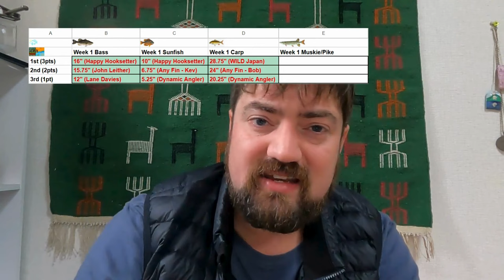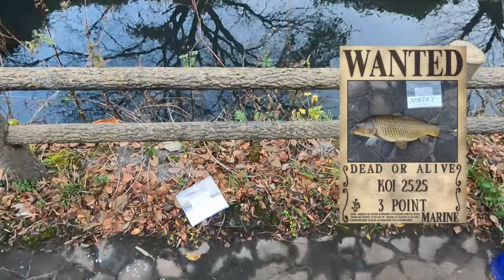Catching Invasives, Sticks, Jelly and a Carp - Week 2 of the Winter Fishing League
Fishing league is a great excuse to spend your day out fishing. This is Week 2 of @SunfishKing Winter Multi-Species fishing league. I entered week 2 in 2nd place.

With more time to fish, I went to a pond in Mashiko that I know has bluegill. I have been told it also has bass but I have never seen someone catch one. It was a slow day but I did manage to catch a 6.75 inch (17cm) bluegill that got me a point in the tournament.

The next day I went out fishing for wild koi. I managed to catch a 25.25-inch (64cm) carp. It was not as big as last week's carp but I still managed to get three points and no one else submitted a carp for week 2

00:00 Intro
00:32 Recap of Week 1
02:28 Fishing in Mashiko
05:18 Hunting Season Reminder
07:11 Oh Carp
09:07 Second Attempt
14:43 Measuring up
15:45 Conclusion

Galaxy A52
Trail Camera
GoPro 9
GoPro Stick
GoPro Charger
GoPro Headmount